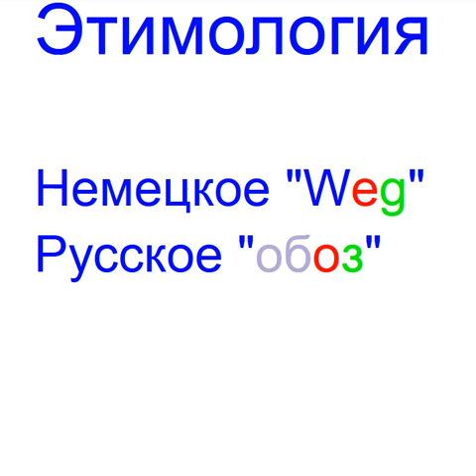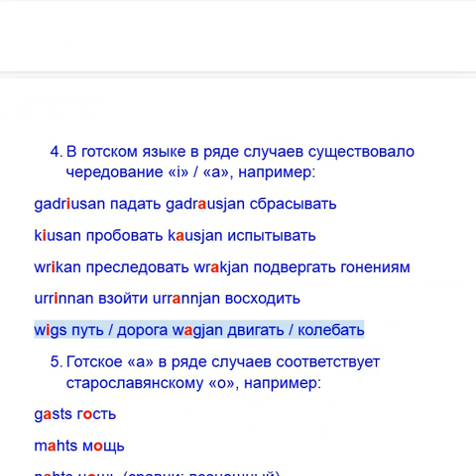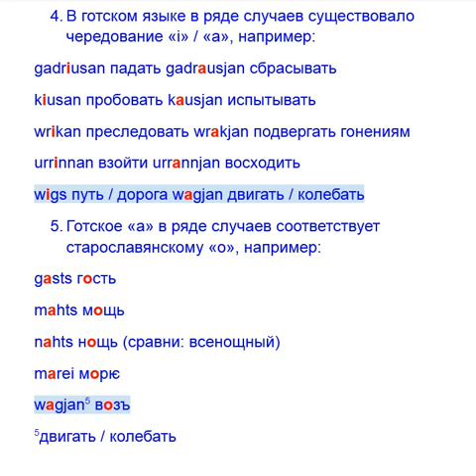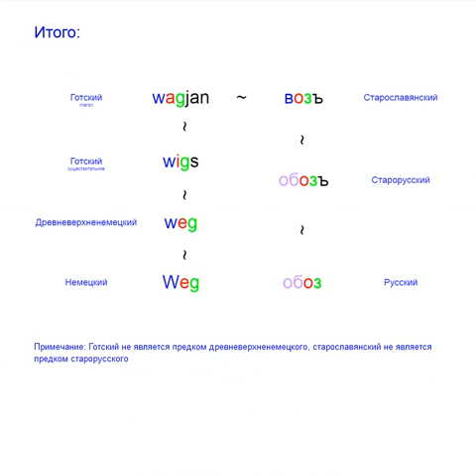Обоз этимология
Этимология слова обоз и Weg; Etymology of the German word Weg and Russian обоз